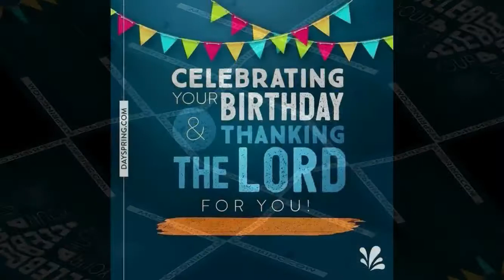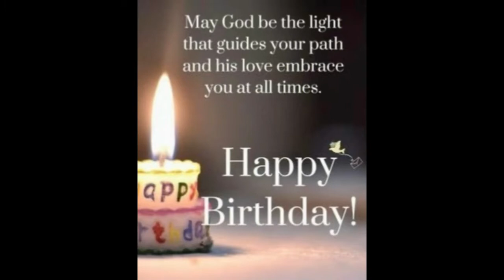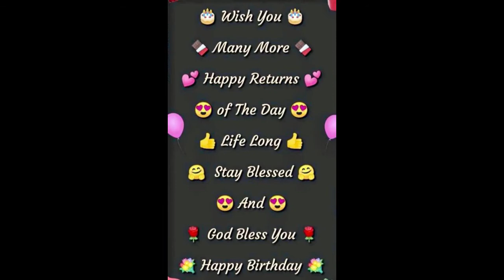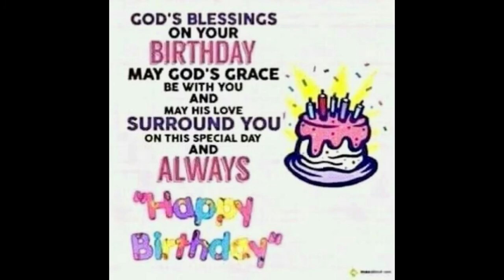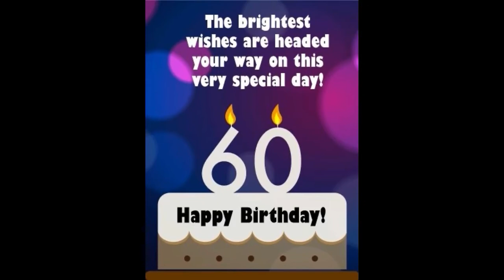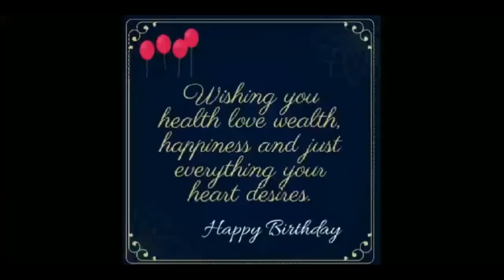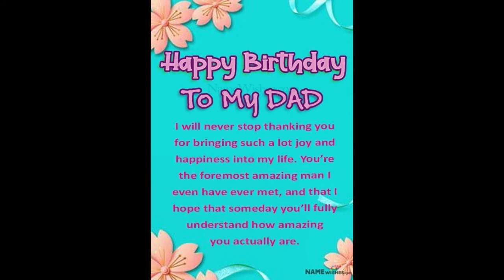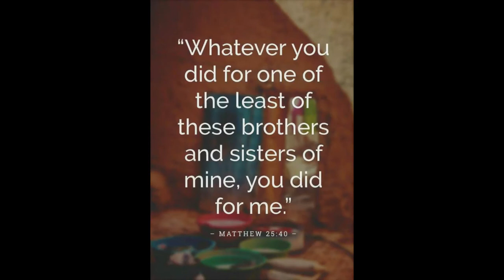ARMAN@60-2022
On this video are the people who are close to his heart and his foundation of more than 20 years (CJDAI) whom he had helped the disabled people  with different disability  by giving them free wheelchair, crutches, walker or cane.  His favorite bible verse is Matthew 25:40 "Truly I tell you, whatever you did for one of the least of these brothers and sisters of mine, you did for Me."